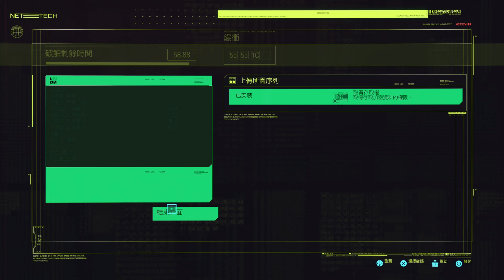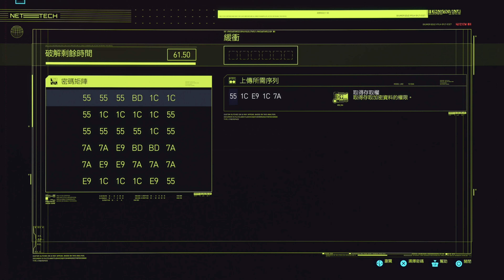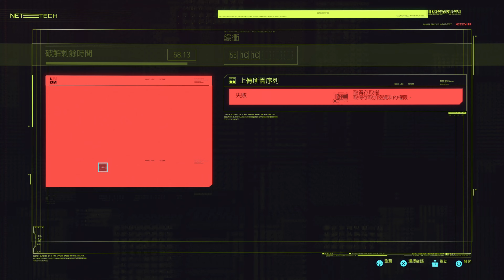2077 電馭叛客 支線 : 沽名釣譽 - 南西 (貝絲．艾席絲)